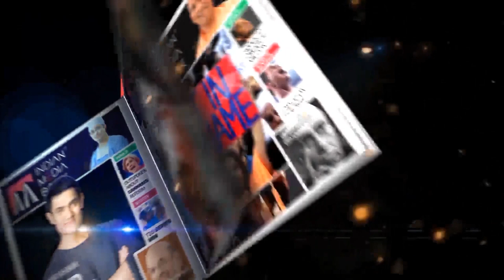Bangalore Police Commissioner Pratap Reddy Announces Rules For New Year Celebrations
Support Independent Journalism. Support India Media Book .